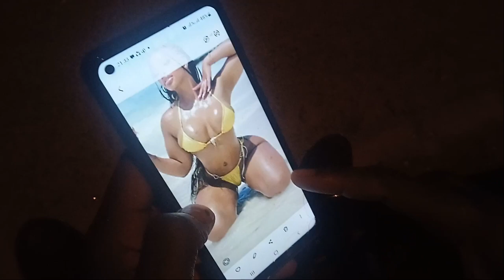Loner - Pistol B ft.. Jay [Not mixed n mastered, Official Music Video ]